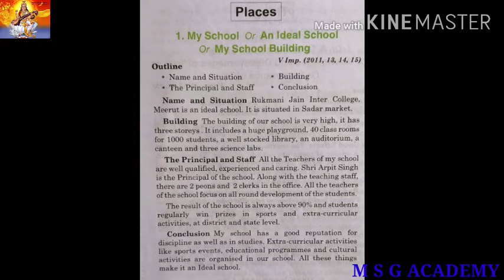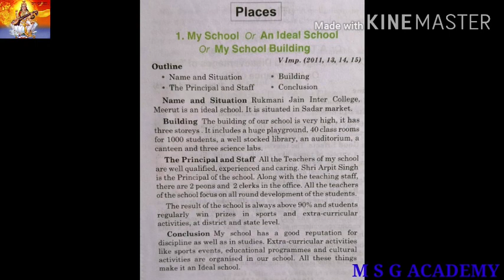Class- 9th/10th, Subject- English Grammar, by Aryendra Sir